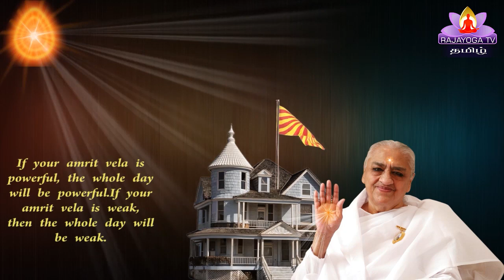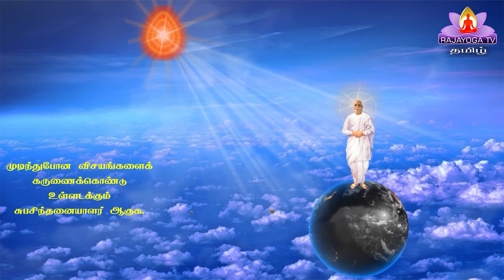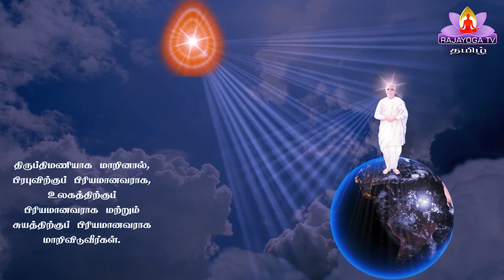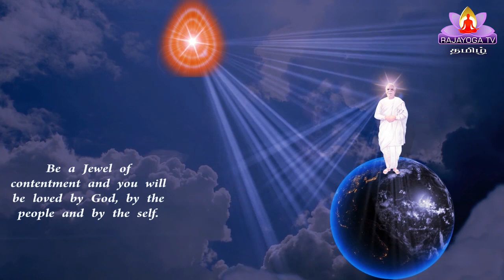28 9 20 இறைவனின் மகாவாக்கியம் GOD'S MESSAGE